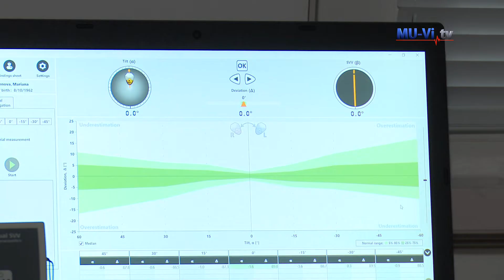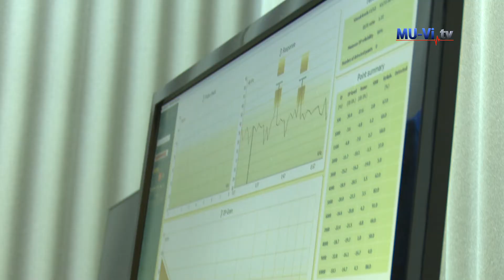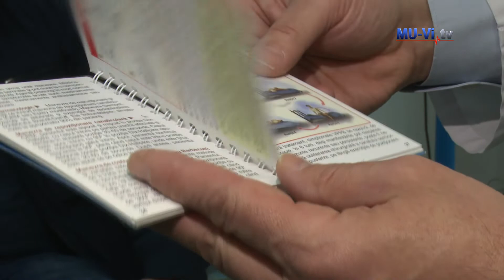Doctor Stoykov with a Grant of the German Society of Otorhinolaryngology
Д-р Мирослав Стойков получи грант за участие в годишната среща на Немското дружество по оториноларингология.